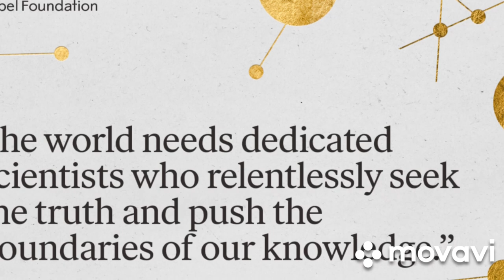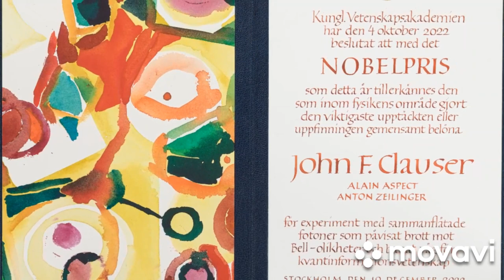Sweden royals attends Nobel prize awards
On 10th December 2022,  The Nobel prize award took place at the Stockholm city hall in Stockholm, Sweden. In attendance were sweden royals,Tord magnuson, laureates and other visitors.
The chairman of the foundation Carl henrik heldin opened the event.